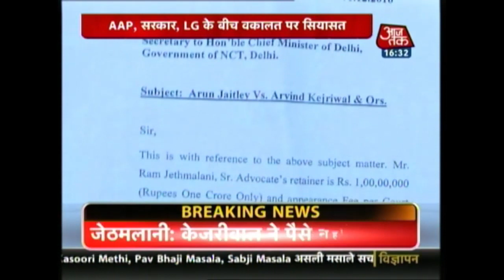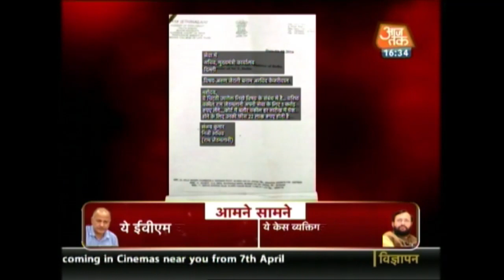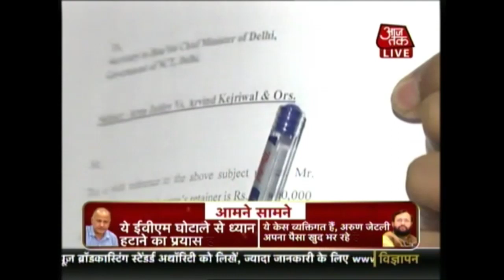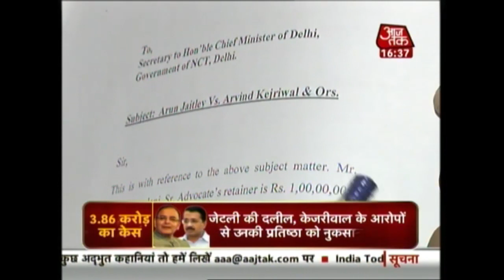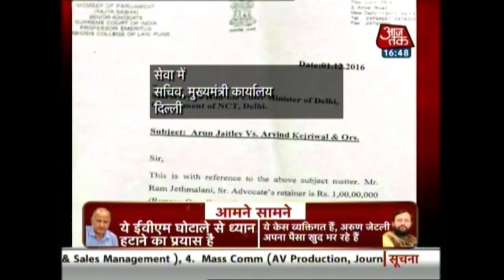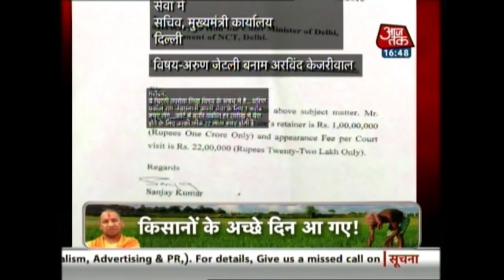Kejriwal Accused Of Using Taxpayers Money To Pay Jethmalani's Fee; Watch AAP And BJP Debate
BJP has accused Arvind Kejriwal of paying Rs.3.86 crore to Ram Jethmalani, his fees in the defamation case by Arun Jaithley from the public money, the taxpayers money.
Delhi government has written a letter to Anil Baijal and had asked him to pay Jethmalani's fees.
Manish Sisodia has defended this claim and has said that this case is a government case and not a personal case for Arvind Kejriwal.  Sisodia also said that the case is going on for past 1.5 years but the case has been opened up at this point becuase BJP is in trouble.
Also, watch AAP and BJP debate on the same.